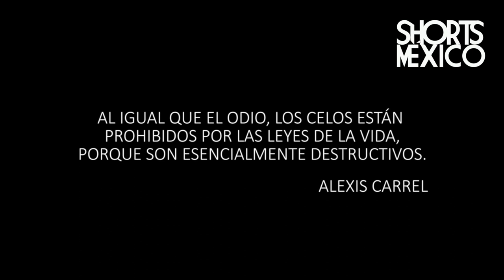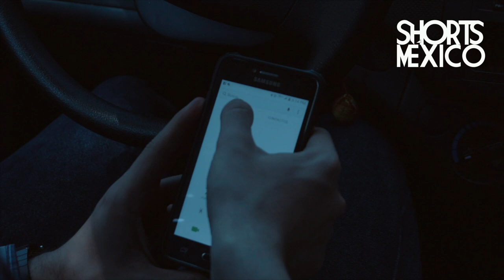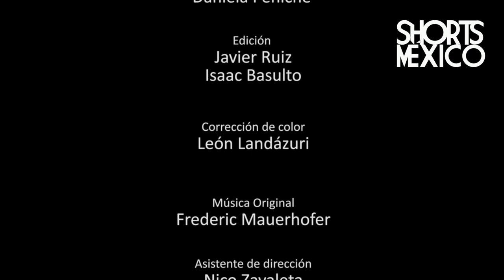Al límite de la obsesión de Javier Ruiz - Shorts México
Sinopsis
Cegado por los celos. Carlos arremete en contra de su mejor amigo Jorge, el cual tuvo
hace tiempo una relación con su actual pareja. Los malos entendidos los llevan a una situación más allá de su control.

Ficha Técnica
Director y Guion - Javier Ruiz
Producción - Javier Ruiz y Mike Díaz
Dirección de Fotografía - Mike Díaz
Sonido Directo - Allan Fis
Diseño de Audio - Abraham Matencio
Diseño de Arte - Zac Reyes
Edición - Javier Ruiz y Isaac Basulto
Maquillaje y Vestuario - Daniela Peniche
Música Original - Frederic Mauerhofer
Corrección de Color - León Landázuri